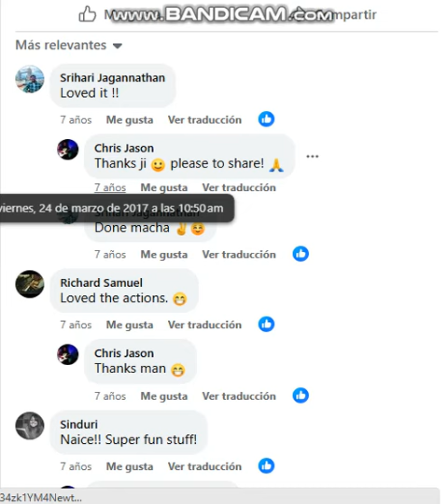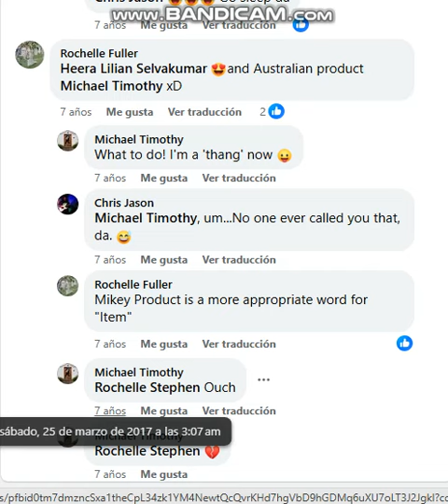Facebook Post by Chris Jason - March 24, 2017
So this is a song from Anirudh Vijay's upcoming short film, Muttai. Featuring the amazing Heera Lilian Selvakumar on vocals, mixed by Australian product Michael Timothy and guitars by yours truly.